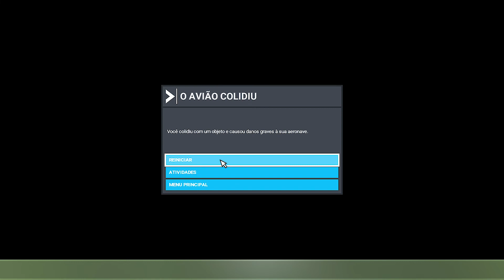Microsoft Flight Simulator 2020 Cidade Prudentópolis no Paraná dica do Inscrito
Microsoft Flight Simulator 2020 hoje voamos sobre a Cidade Prudentópolis no Paraná dica do inscrito, passamos por toda a região.
Gameplay nova sempre aos sábado domingo terça quinta
as 9 horas da manha
as 15 horas da tarde